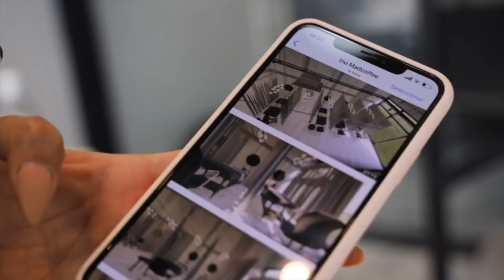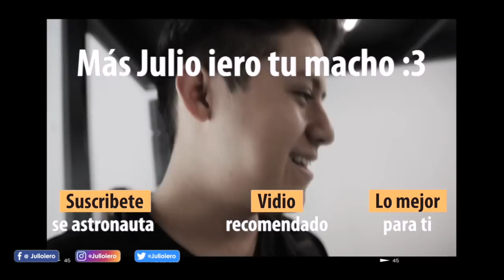Recorriendo las OFICINAS de ¡Beauty Lash! 👀 | (Me puse pestañas nuevas ) | Julio iero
Astronautas! 🚀 En el mundo del emprendimiento también hay que saber cuidarse y ponerse guapos de vez en cuando! 😂

Hicimos un Tour por las oficinas de Beauty Lash! y la verdad es que se siente muy bonito poder ver como todos a tu alrededor crecen con sus emprendimientos! ❤️